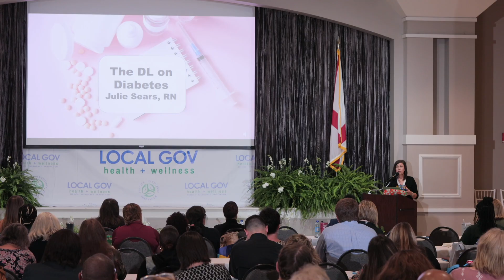The DL on Diabetes